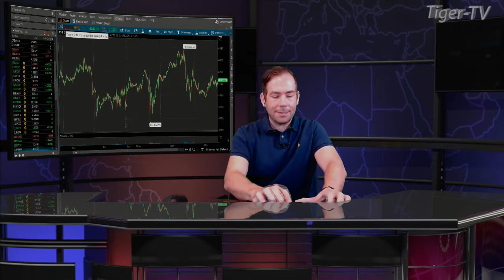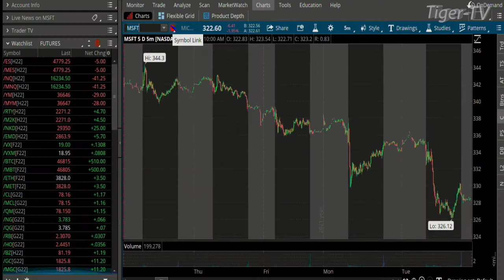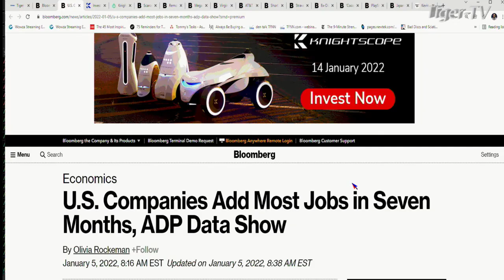January 5th, 10AM ET Market Update on TFNN - 2022